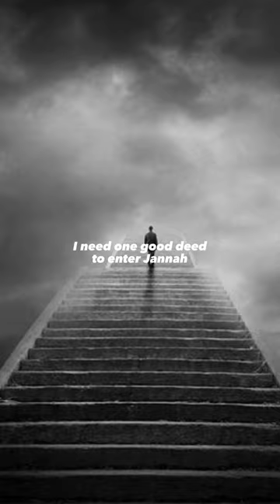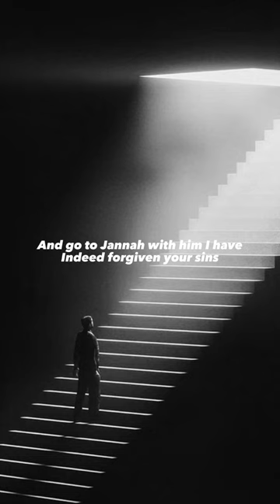two friends will meet in the day of judgment